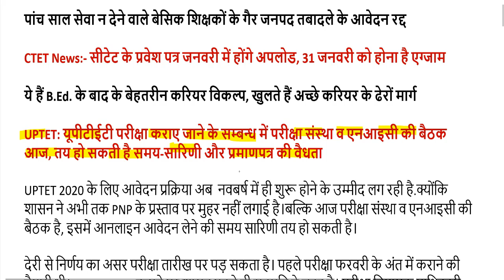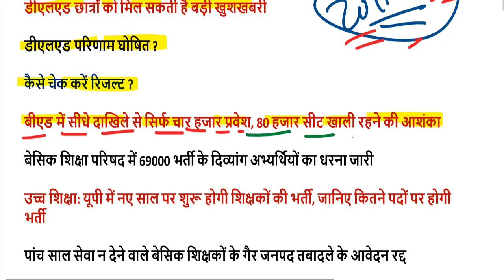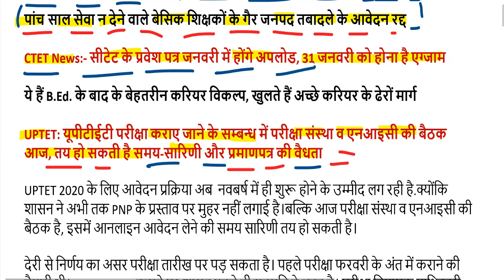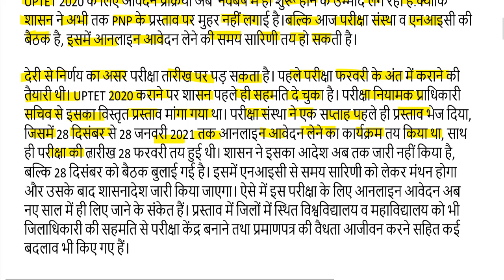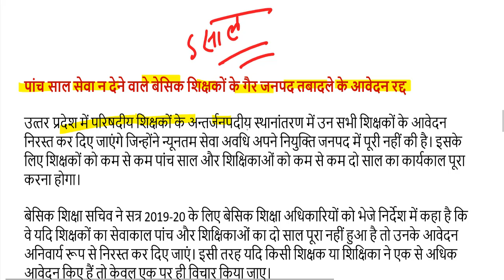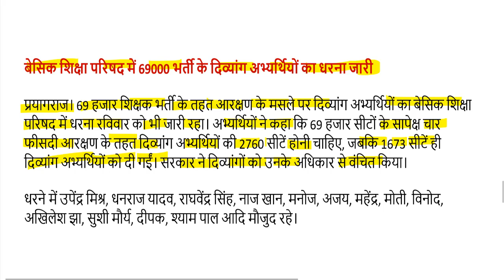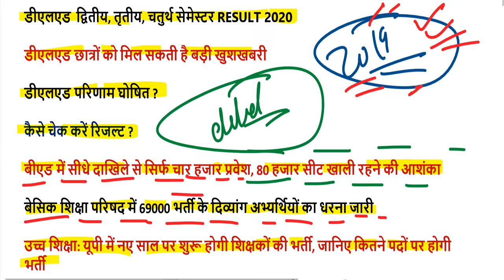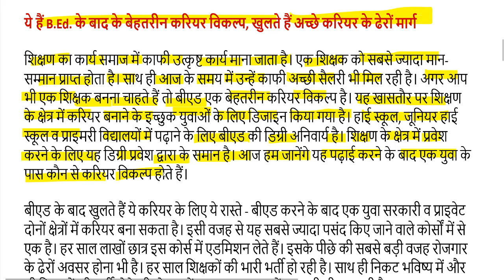DELED BTC EXAM RESULT 2020 / UP DELED BTC EXAM RESULT 2020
d el ed result 2020 mp
deled result 2020 rajasthan
d el ed result 1st year 2019

2nd semester admit card 2020
4th semester result 2020